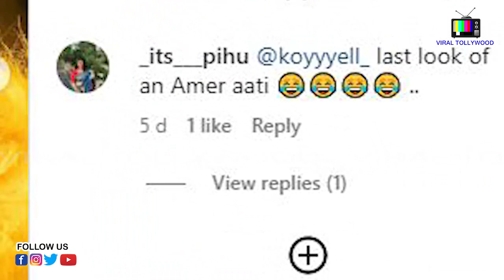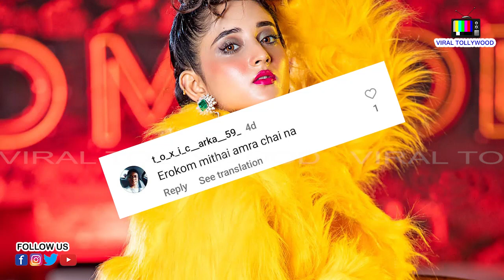মিঠাই শেষ হতেই কেন ট্রোল্ড হলেন সৌমিতৃষা?! | Mithai | Soumitrisha Kundu | Adrit Roy | Dev | Pradhan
মিঠাই শেষ হতেই কেন ট্রোল্ড হলেন সৌমিতৃষা?! | Mithai | Soumitrisha Kundu | Adrit Roy | Dev | Pradhan | VT